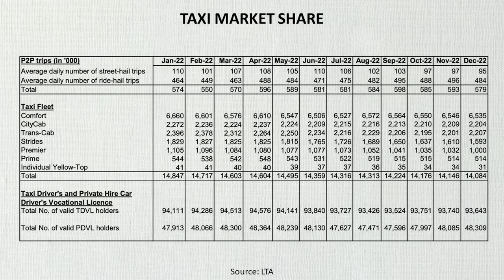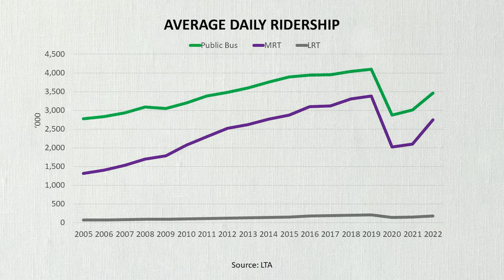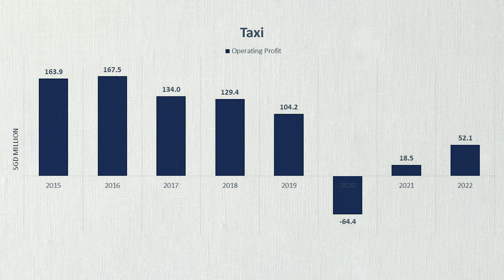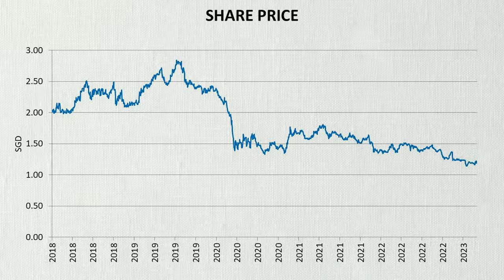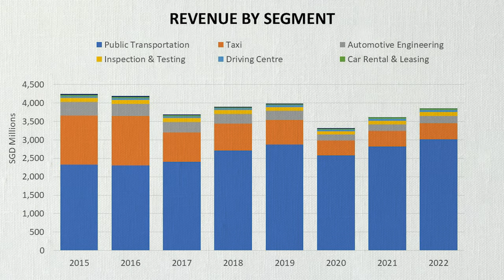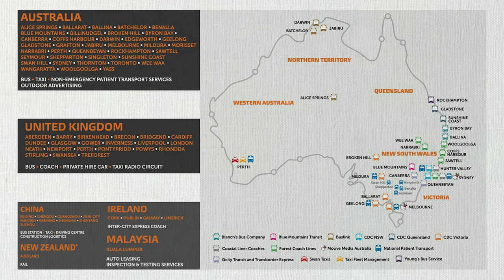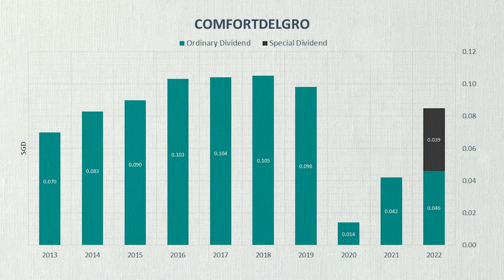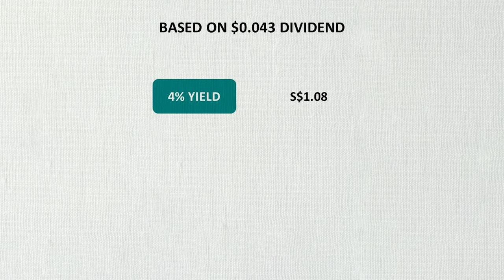ComfortDelGro - Still a Good Dividend Stock?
Is ComfortDelGro still a worthwhile dividend stock? We take a look at the transport company's business model and whether it's on the road to recover after the pandemic. We also discuss ComfortDelGro's taxi business and how it's handling the competitive threat from ride-hailing apps. Can the company return to its pre-pandemic highs and continue to pay steady dividends? Find out in this episode.

00:00 Introduction
00:44 ComfortDelGro's business model
08:24 Will the taxi business ever recover?
13:39 Why not invest in SBS?
15:14 Valuation